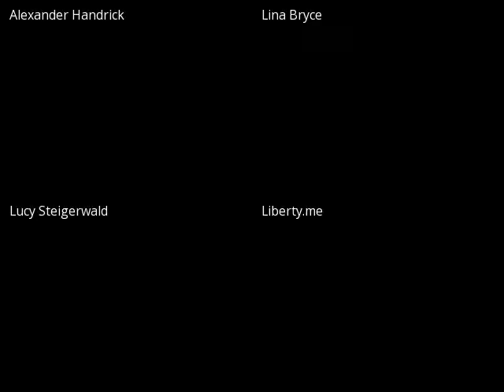Bourbon & Bitches - Episode 14 - Israel, Copblock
Welcome to Bourbon & Bitches, a weekly live webcast featuring drinkin' liberty ladies!

This, week, the ladies talk about ISIS and their least favorite kind of porn (war porn).

The platform is open to all, so please bring your questions and controversy!

This episode features Tiffany Madison, a writer, Texan, libertarian, former Director of Operations for Liberty.me and Vice President of Coin Congress Events.org, Juliana Michelle, an SFL campus co-ordinator, and Lucy Steigerwald, a columnist for Antiwar.com, VICE.com, Rare.us, and host of Politics for People That Hate Politics on Liberty.me.